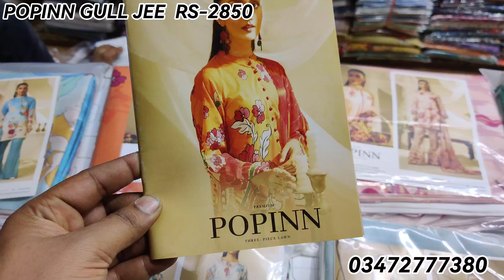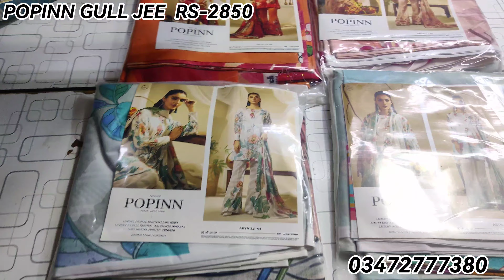POPINN | GULL JEE COLLECTION 2024 | GULL JEE FABRIC PRICE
SHIRTS
SHIRT DUPATA
TWO PIECE
VRIYTIES INSHALLAH
MARKET KARACHI

gulahmedflat50%of
karachiwholsa lemarket
designers suits
Femebroidedcollection